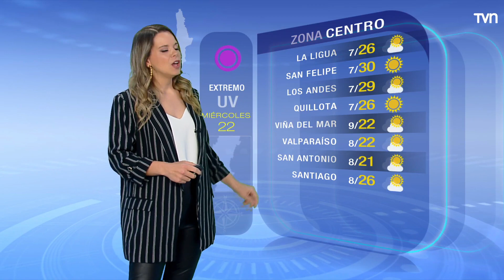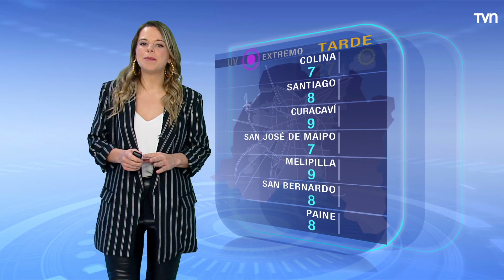Pronóstico del tiempo: Miércoles 22 de noviembre 2023 | TV Tiempo